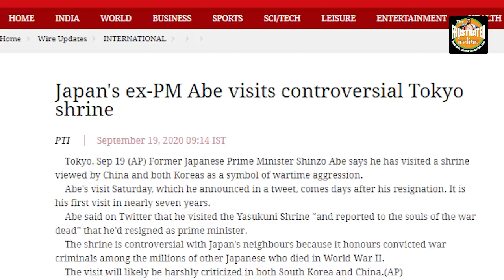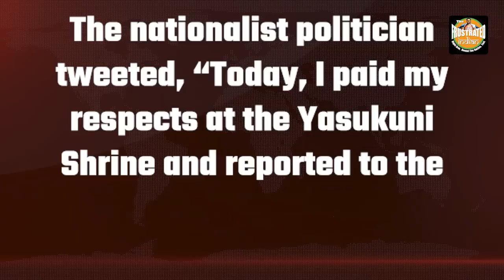Retired Shinzo Abe is far more dangerous for Xi Jinping